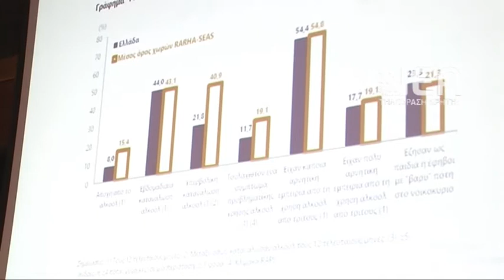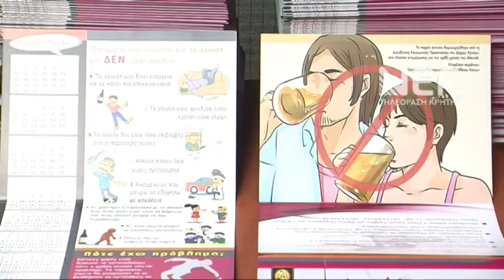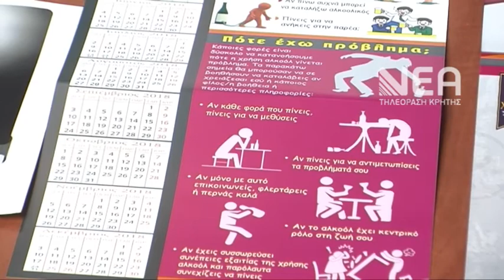ΤΟ 20% ΤΩΝ ΕΛΛΗΝΩΝ ΠΙΝΕΙ ΥΠΕΡΒΟΛΙΚΑ